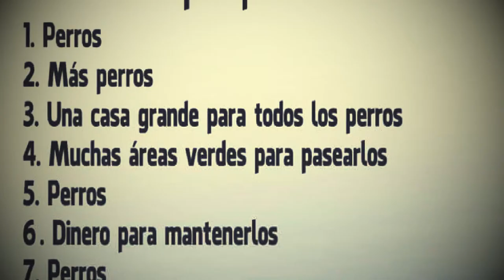Fantástico mes de Julio, repleto de divertidos y entrañables momentos♥